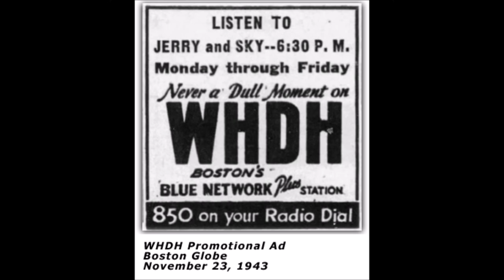Jerry and Sky - Driftwood On The River [c.1947]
[Written by  John Klenner - Bob Miller
1st. Recorded  18 July 1939 by Elton britt

Issued on SONORA 7050
   and MGM 10347 B  [1949]

Gerald “Jerry” Howorth [gt/vcl duet/yodelling],
Schuyler “Sky” Snow [gt/vcl duet/whistling],
Ralph Jones [dobro], William “Bill” Carver [dobro],
Allen “Bud” Arthur [fiddle],
Joseph “Joey” Paul [accordion]

Both Born in Nashville Tennessee

1st. Radio Appearance 1938
Recorded 1945 to 1950
1985  -  Massachusetts CMA  Hall of Fame